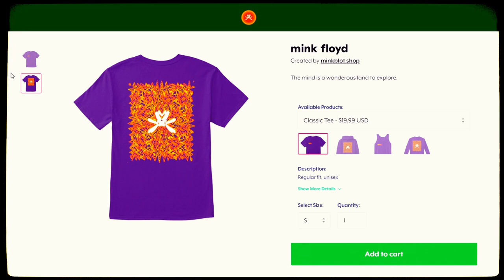Gettin' Groovy - Ep. 18 ft. Dan & Leylah Hochstine (Photo & Video Producers, Highstone Productions)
Hello and welcome to another exciting episode of Gettin' Groovy with Connor Mink, now with THREE CAMERAS. Dan and Leylah Hochstine are this weeks guests and they happen to have some photo and video equipment so we decided to set it all up for this weeks special ep. We talk his journey to California before COVID, some of his favorite worst movies, and even play a little movie trivia game at the end.